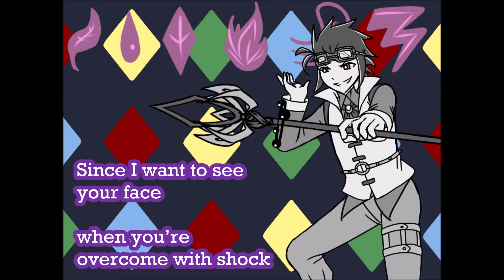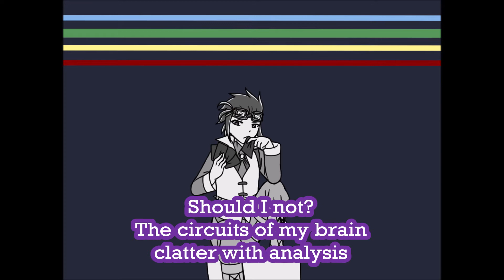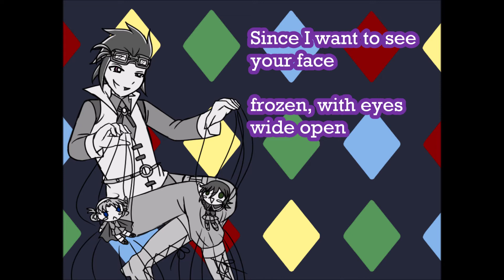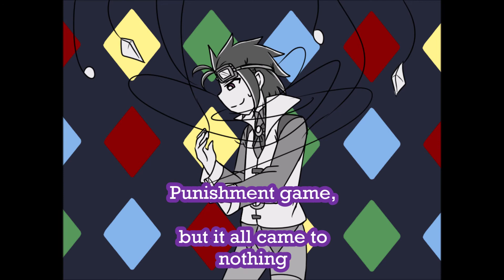[OC] Punishment Game (Eng subs)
This is more of a self-satisfaction project than anything, but the characters are from a game that will probably come out in 100 years...eh, probably, so take it as marketing I guess? XD
I just wanted to draw them, I'm sorry